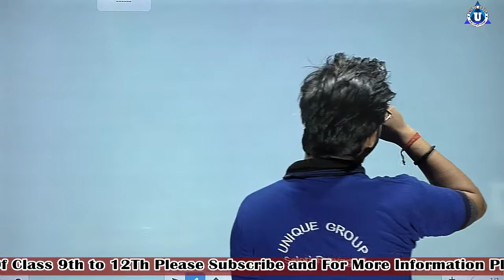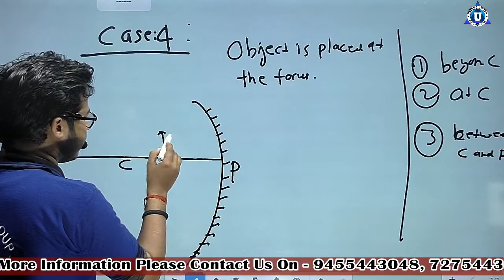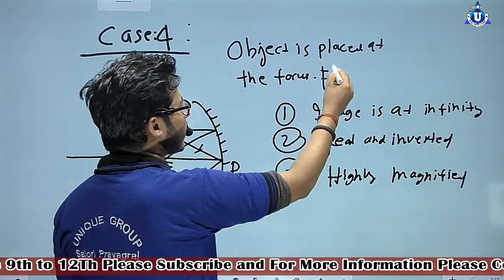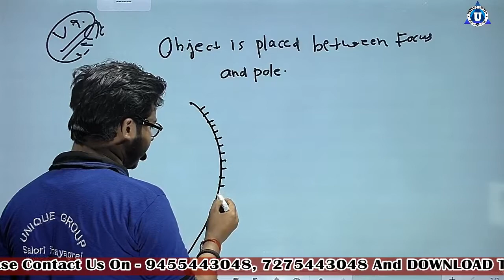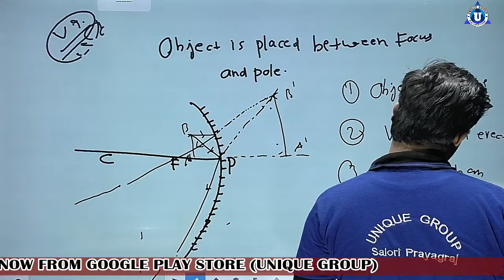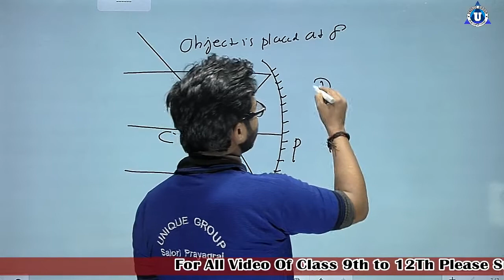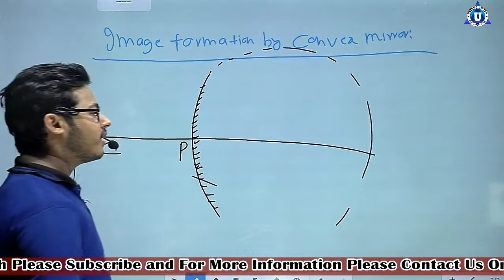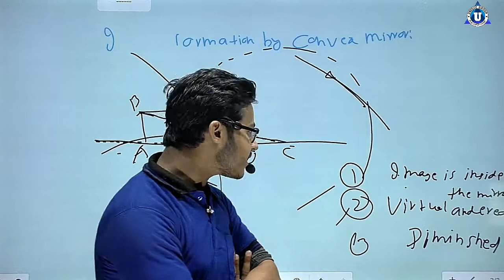Ray Optics Lecture 6 | Physics all chapter | Class 12th | Image Formation By Spherical Mirror | P -2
For  Free pdf and Study material join our teligram channel
In this Exercise we discussiod about questions of Ex. 3.2 of our ncert book class 10